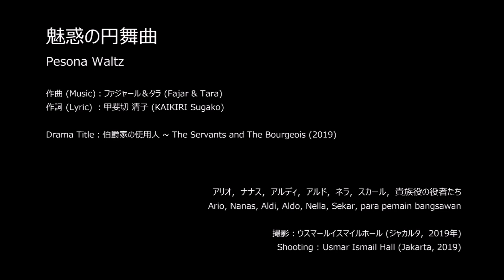#21 魅惑の円舞曲 (Miwaku no Warutsu) - Pesona Waltz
ENJUKU Original Soundtrack ~The Color of Our Stage~

Kami adalah Teater ENJUKU, sebuah kelompok teater yang beranggotakan pemuda-pemudi
Indonesia yang pada April 2021 lalu telah resmi ditutup.
Kami telah melahirkan 12 karya pementasan selama 12 tahun perjalanan kami. Di dalam 12
pementasan tersebut, telah tercipta 133 buah lagu yang mewarnai pementasan kami.
Dalam proyek kali ini, kami akan menayangkan kembali 133 lagu yang telah mewarnai lakon
kami di atas panggung dengan mengunggah 1 lagu per hari, di mulai dari karya kami yang
terbaru hingga karya kami yang terdahulu.
Melalui proyek yang akan kami langsungkan hingga akhir tahun 2021 ini, silahkan saksikan
panggung Teater ENJUKU, dengarkan lagu-lagu kami, dan rasakan kembali warna-warni 12
tahun perjalanan yang telah kami lalui.
★Untuk mendengarkan hasil file audio yang maksimal, silakan klik link audio yang sudah tersedia dibawah ini.

en 塾オリジナルサンドトラック集 ～舞台を彩る～
2021 年 4 月に解散したインドネシアの若者で構成される劇団 en 塾。
2009 年～2021 年の 12 年間に 12 作品を制作。その中に 133 曲の劇中歌があります。
このプロジェクトでは、舞台を彩ったその 133 曲が歌われる場面を今一度、最新作から初演作まで遡りながら、毎日 1 曲
ずつご紹介していきます。
2021 年年末までのほぼ毎日お届けしていくこのプロジェクトで、en 塾の舞台を観て、歌を聴いて、改めて en 塾の駆け抜
けた 12 年間を感じてください。
★楽曲をクリアな音源でお聴きになりたい方は、下記オーディオリンクのデータでお楽しみください。

魅惑の円舞曲 (Miwaku no Warutsu) - Pesona Waltz
Drama Title: 伯爵家の使用人 (Hakushaku-ke no Shiyoonin) - The Servants and The Bourgeois